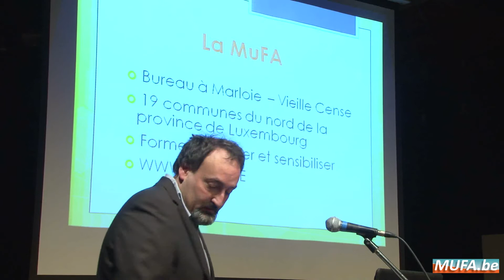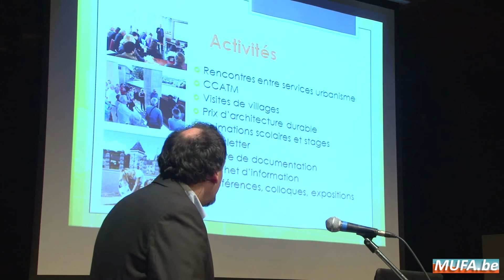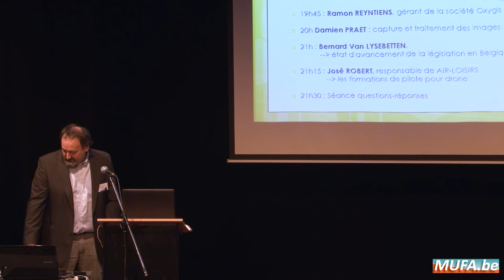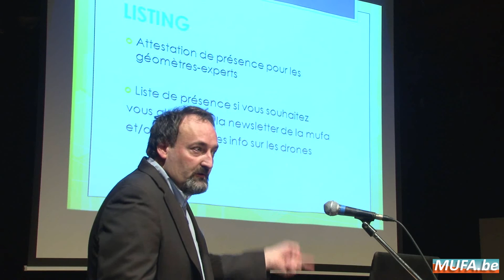Introduction Conférence à la MUFA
A l'invitation de la Maison de l'Urbanisme Famenne Ardenne, nous avons présenté "Drones et Urbanisme" à une cinquantaine de personnes, en majorité géomètres de profession.
Nous vous invitons à regarder les vidéos associées à ce sujet et bien sûr à partager un maximum !
Merci d'avance.